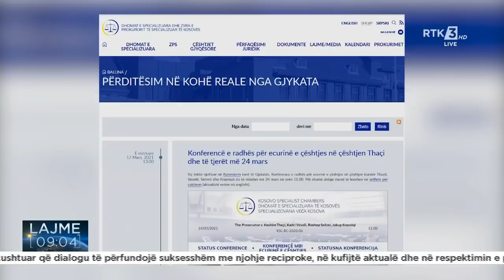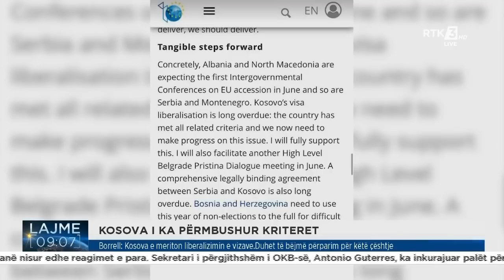RTK3 LAJME 09:00 22.05.2021